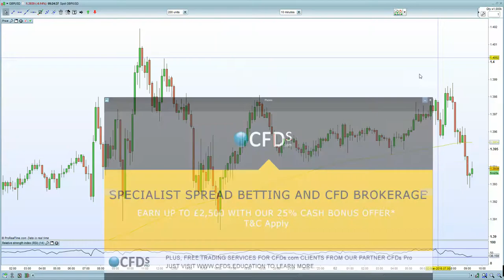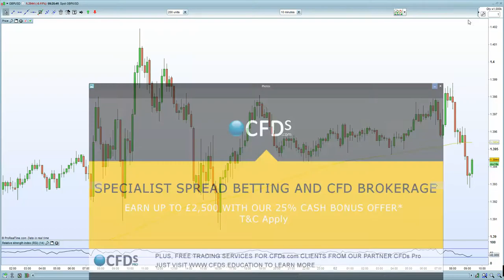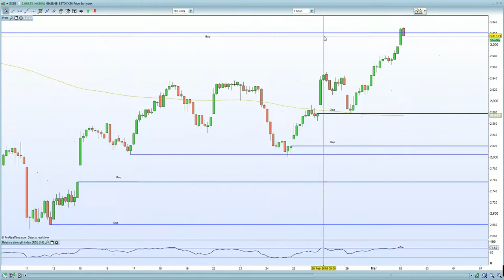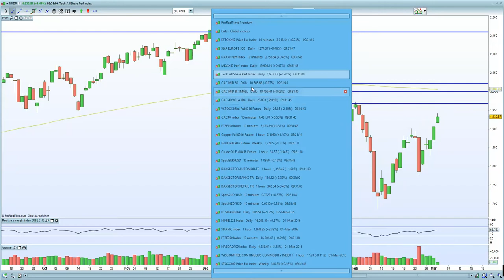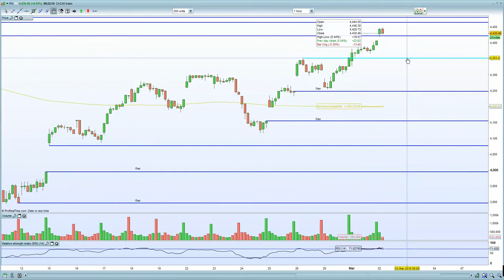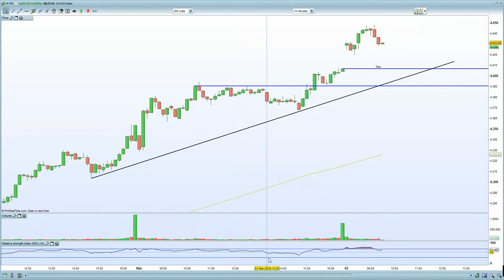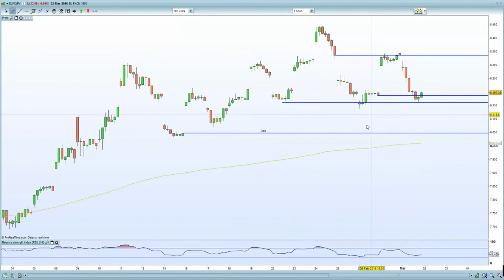FTSE 100 fails to follow through on strength in Asia, Whilst DAX & CAC into resistance